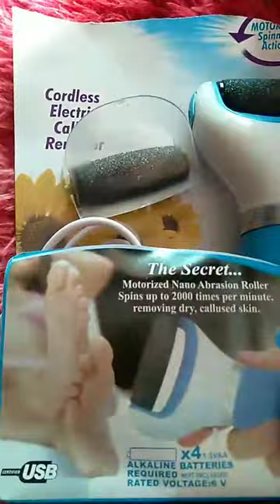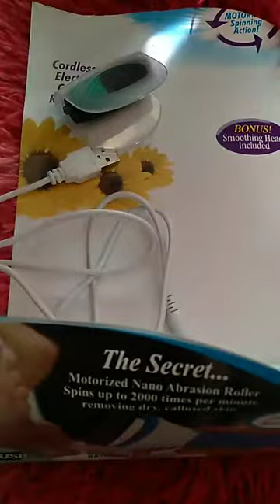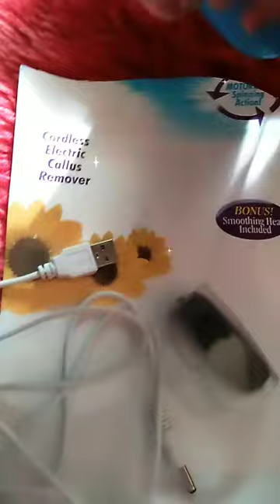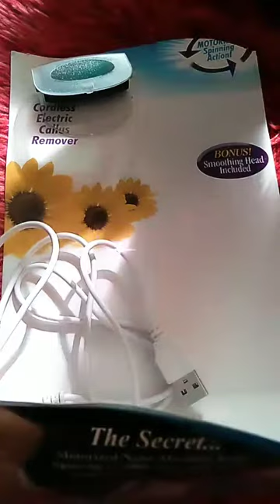the secret licha elétrica para tratamentos dos pés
produto para cuidados pessoais pés